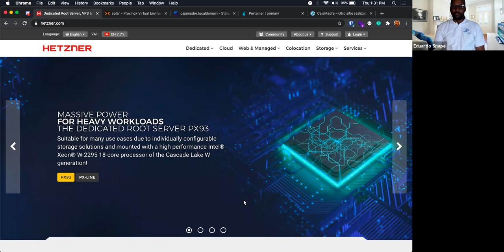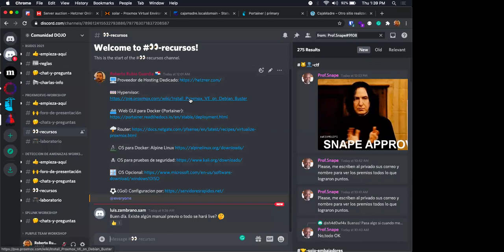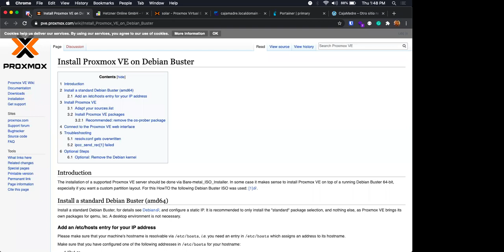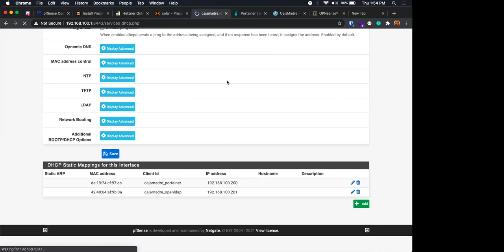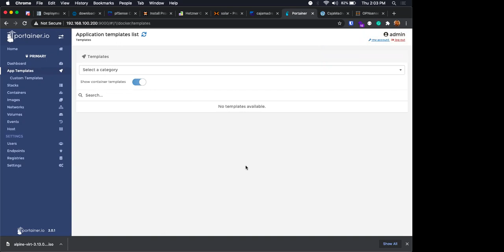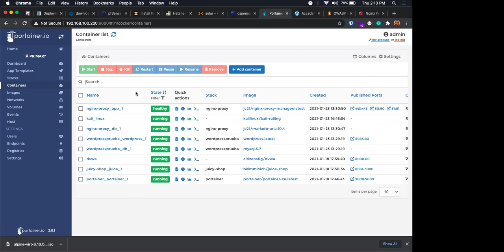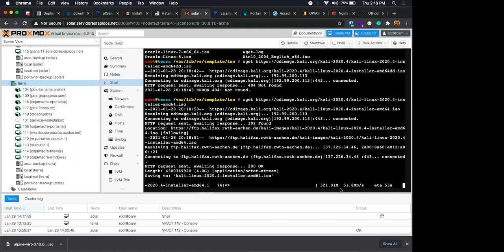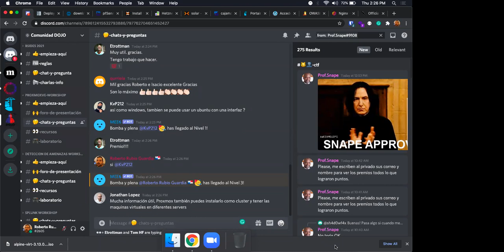Workshop | Construyendo un laboratorio de pruebas económico con ProxmoxVE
Este taller será una demostración interactiva de los que puedes lograr con Proxmox en un proveedor bastante económico de hosting dedicado, para tener tu propio ambiente de pruebas, no solo para pentest, sino para probar aplicaciones reales, configuraciones de red y router, probar nuevas aplicaciones y metodologías.

Usaremos ProxmoxVE (hipervisor), Docker, VMs, LXC y mas.